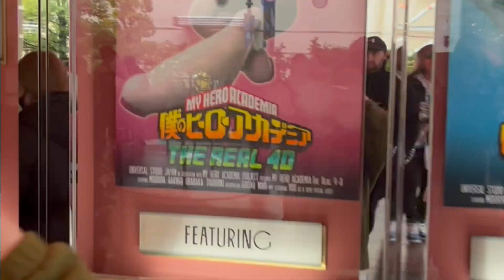UNIVERSAL STUDIOS JAPAN 2024 TOUR & TIPS! | Binagyo ako! 😂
Walang bagyo bagyo! Sugod tayo sa Universal Studios Osaka, Japan! Tara! 😉🇯🇵

Hey guys, hope you are enjoying my videos.